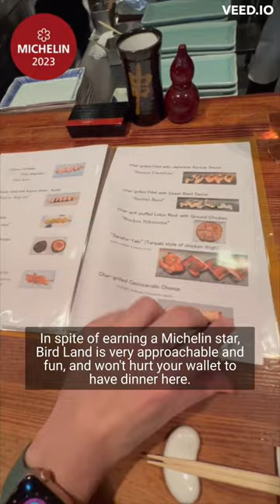Michelin Star Yakitori Restaurant